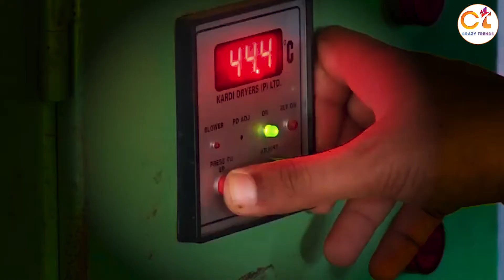देखिए इलायची कैसे बनती है | Elaichi Kaise Banti Hai | Elaichi ki Kheti | Cardamom Farming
देखिए इलायची कैसे बनती है | Elaichi Kaise Banti Hai | Elaichi ki Kheti | Cardamom Farming| Crazy Trends

Ilayachi kaise banti hai
Elaichi kaise banti hai
Elaichi ki kheti Kaise hoti hai
Elaichi ki kheti kahan hoti hai
Elaichi manufacturing
Cardamom farming